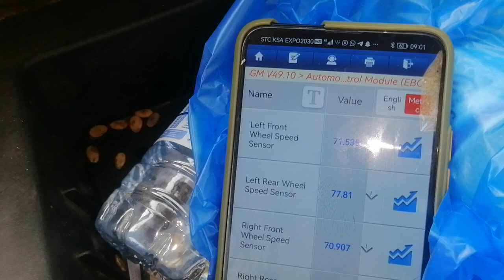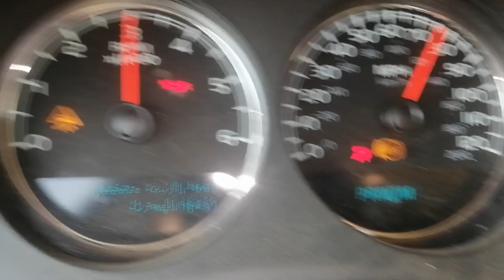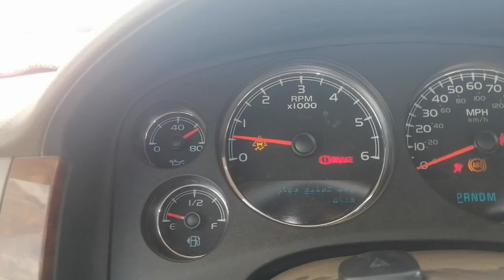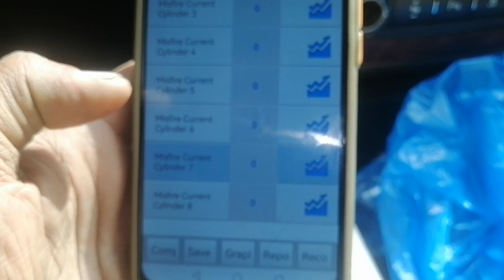يشتكي من ضعف العزم والسبب اهمال الصيانة الدورية P0420-P0430 Catalyst 1-2 P069E FPCM تاهو Tahoe 2010